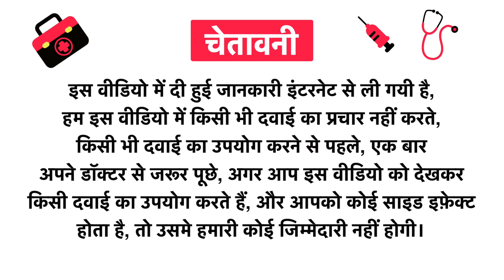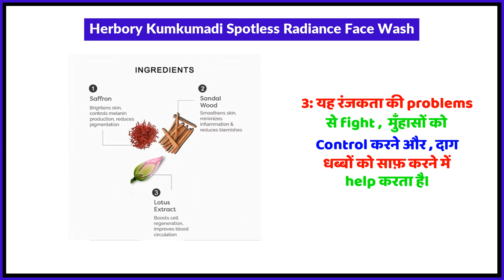Herbory Kumkumadi Spotless Radiance Face Wash Uses in Hindi | Side Effects | Review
Herbory Kumkumadi Spotless Radiance Face Wash Uses in Hindi | Benefits | Side Effects | Dose

Herbory Kumkumadi Spotless Radiance Face Wash Uses in Hindi
Herbory Kumkumadi Spotless Radiance Face Wash Kis kaam aati hai
Herbory Kumkumadi Spotless Radiance Face Wash Review
Herbory Kumkumadi Spotless Radiance Face Wash Side Effects
Herbory Kumkumadi Spotless Radiance Face Wash ke fayde in hindi
Herbory Kumkumadi Spotless Radiance Face Wash how to use